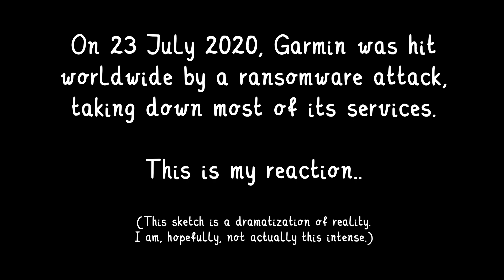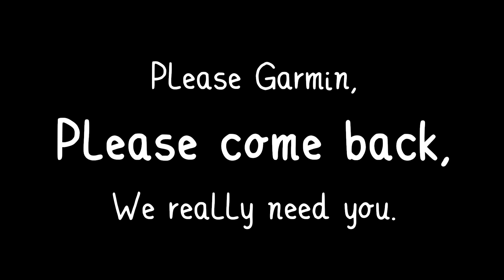Dear Garmin, We Need You!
On 23 July 2020, Garmin was hit worldwide by a ransomware attack, taking down most of its services including Garmin Connect. This also prevents users from uploading their activities to Strava. But it's not just Garmin users that are affected.

Note: GREAT NEWS! Garmin services seem to be slowly coming back.

On my channel I primarily focus on making videos surrounding my two biggest passions: Running and technology.

♫ Music ♪
"Sad Emotional Piano" by AShamaluevMusic
*Used with AShamaluevMusic's permission.